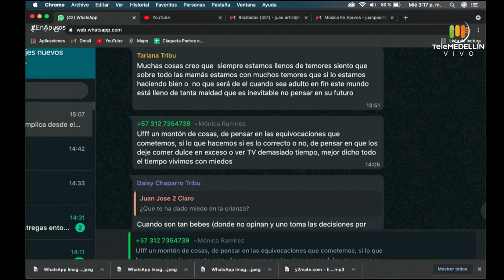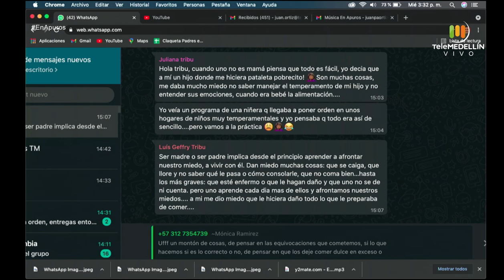Miedo a ser padres [En Apuros] Telemedellín